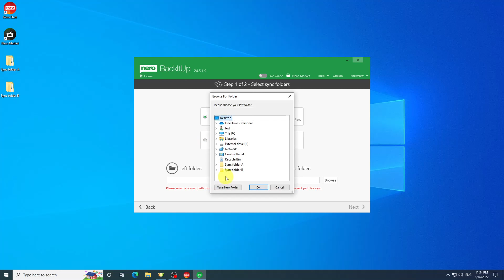How to Sync Folders | Nero BackItUp Tutorial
🔁Efficiently sync your important folders with Nero BackItUp. Follow our step-by-step guide to keep your data organized and secure.
👇Reliable backup for your beloved and irreplaceable data!

00:00 Start Nero BackItUp.
00:19 Select sync as your backup task and you will find two types of sync mode.
00:30 Set the path for your Left folder and right folder.
00:45 Select the sync options and click “Sync Now”.